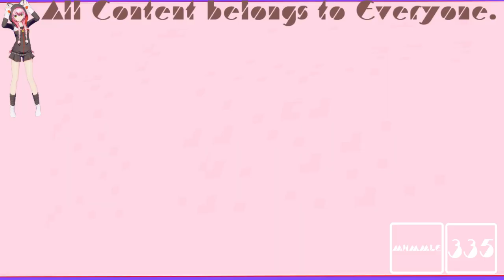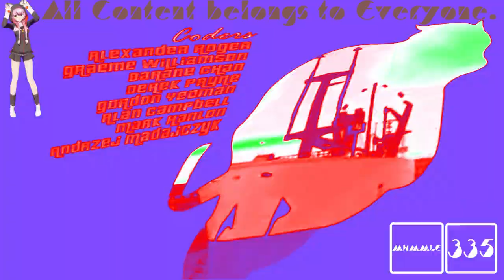(REQUESTED) GTA Vice City Opening Intro in MSLM4958up V8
Requested by: TheNickleVariantAndroidVideoMaker367 / TNVAVM367 and TheObjectDonutFantasticSquad936 / DFLE294 HD